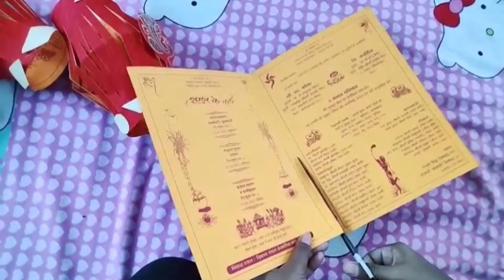wastage wedding cards se bnaye home decor, waste sadi cards ka use karke bnaye home decor